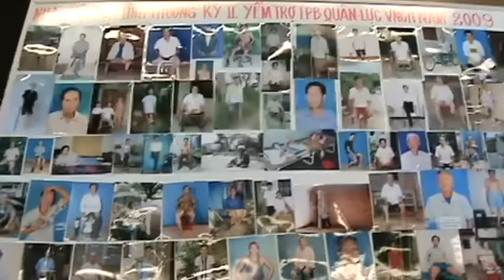Nhac Hoi Hoa Tinh thuong P 3